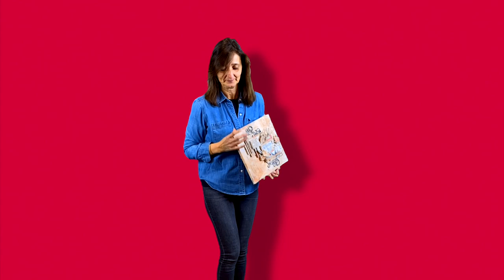ART CANVAS CONTEST Sara Alcobendas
ART CANVAS CONTEST - 👍🏻 Vote and Win a PIZZA BOX 🍕
the competition starts today 9 March and will end on Tuesday 15.

WHAT is ABOUT:
Each Stamperia teacher brought a mix media painting using the new collections to the STAMPERIA CONVENTION 2022. We've already voted for our favorite, but now it's YOUR turn!

WHERE TO VOTE:
The project presentation videos will be uploaded, 3 per day on:

HOW TO VOTE:
Just a like, a heart ... choose your favorite or your favourites! Yes you can vote for more projects.

HOW TO WIN a PIZZA BOX:
Simple! among all the votes of all social media we will draw a lucky winner! Announcement of the WINNER during the live on March 15th.